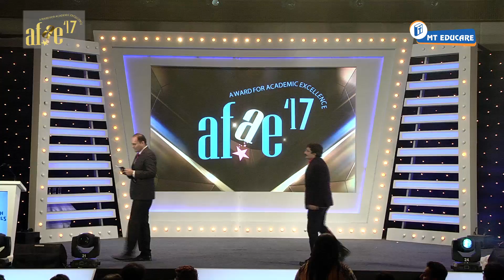Kings United's Scintillating Dance Performance at Mahesh Tutorial 's AFAE 2017